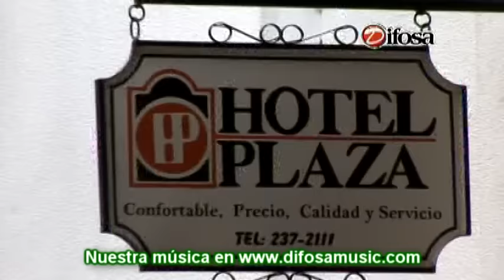Marimba Usula Internacional invitado Moises Canelo - Popurri Nostalgia y Tradicion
Difosa Music presenta a LA MARIMBA USULA INTERNACIONAL y como invitado a MOISES CANELO con varias melodias hondureñas en el POPURRI NOSTALGIA Y TRADICION  esto es parte de HONDURAS, IMAGENES MUSICA. Si te gusta musica de Marimba Usula Internacional encuéntrala en: